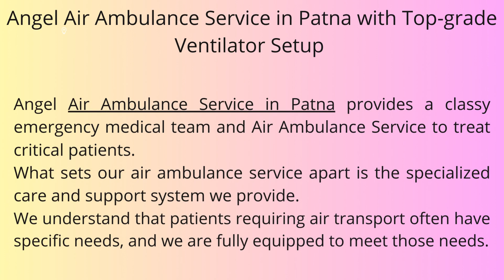Hire Angel Air Ambulance Service in Ranchi with Top-Level Doctor Facility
Angel Air Ambulance Service in Ranchi gives you the world's best ventilator support Air Ambulance Service for critically ill patients to transfer from one city to another city in India. We give you top-class Air Ambulance Service with hi-tech medical equipment.